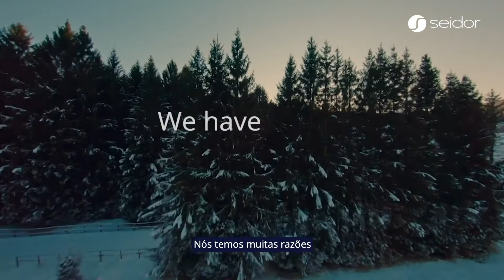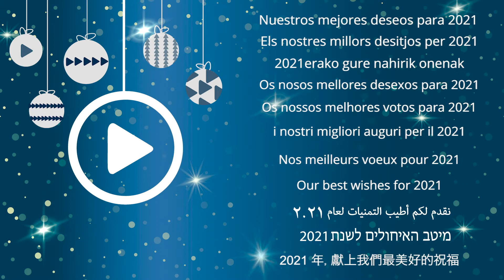Seidor - Rise up! (versão em português)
Nós temos muitas razôes para nos levantar!